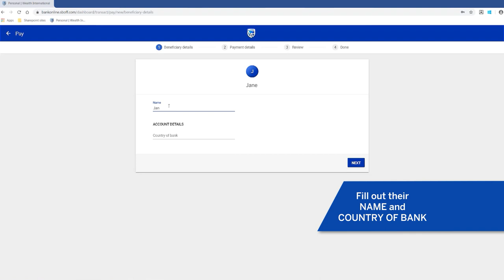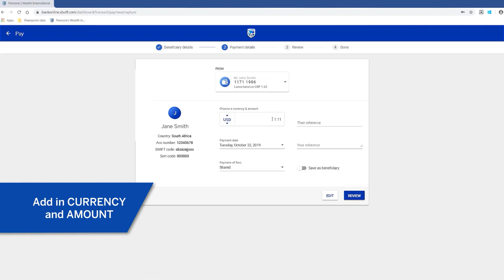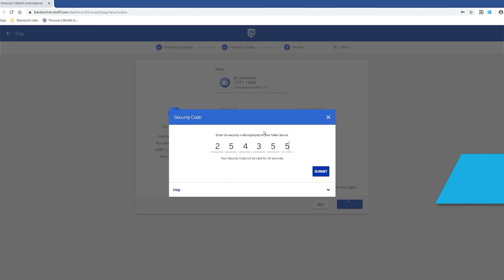Making a one off payment not storing beneficiary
A short video explaining how to make a one off payment, not storing a beneficiary.